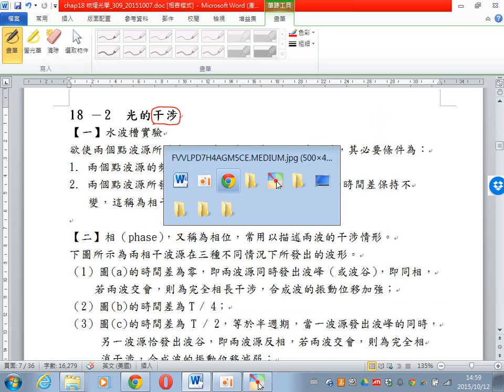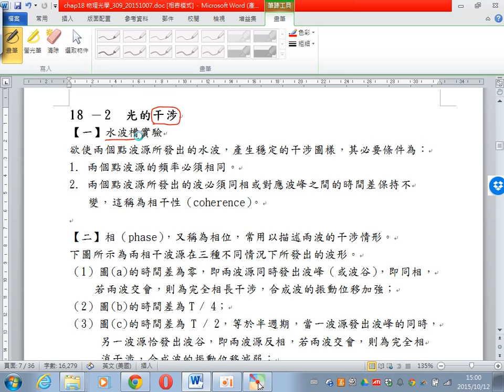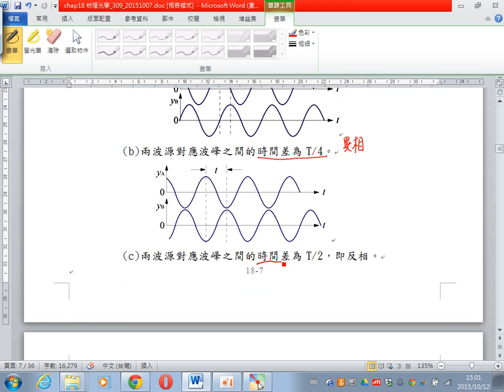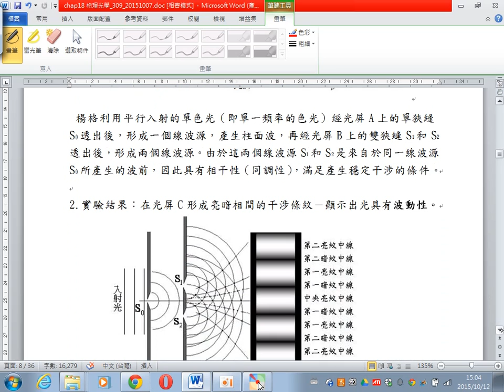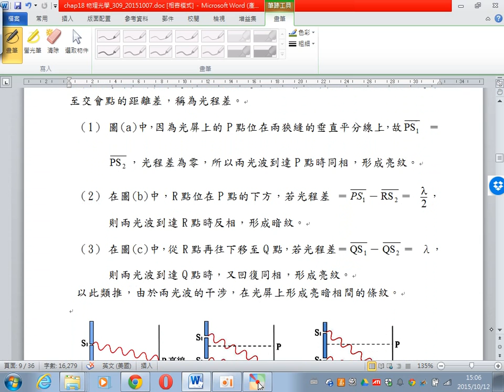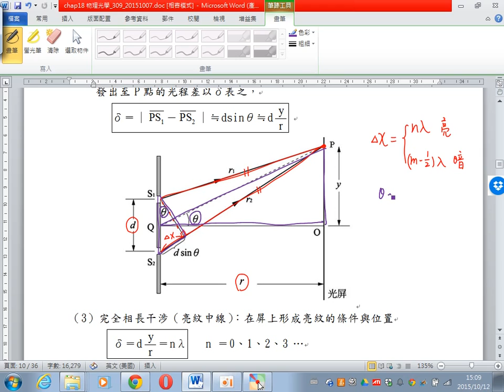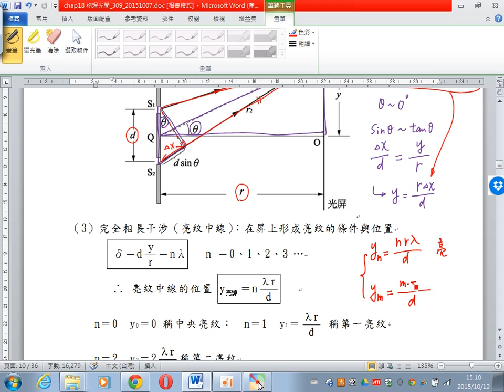KSHS_AD_Physics_高中物理_物理光學_雙狹縫干涉_觀念說明&公式推導